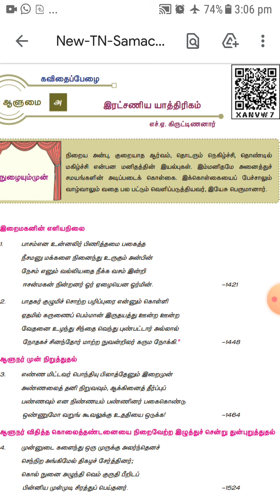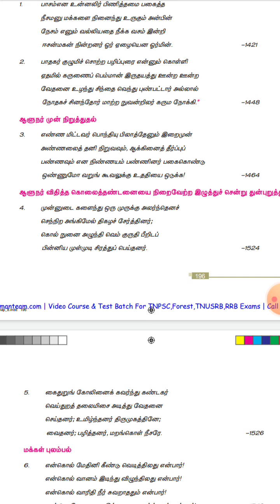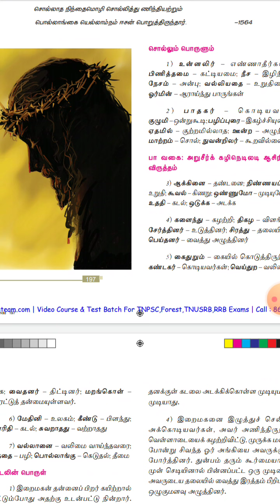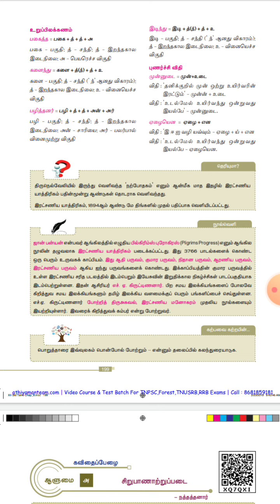17.12.2020 Class 12th Tamil